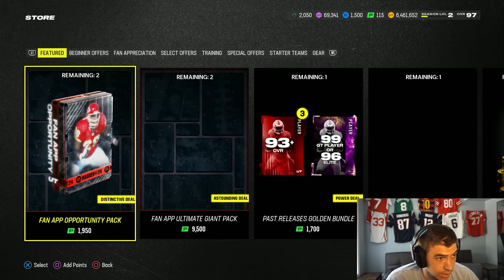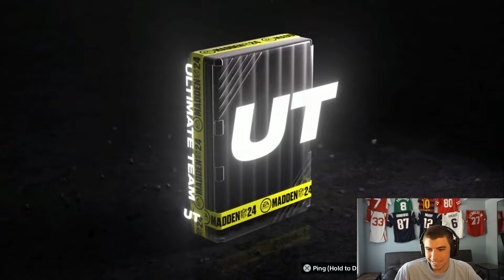Fan Appreciation Packs Are INSANE!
Madden Ultimate team pack opening, coin making methods, gameplays